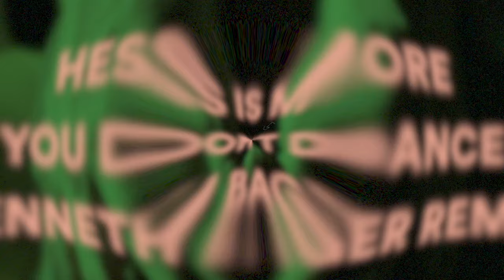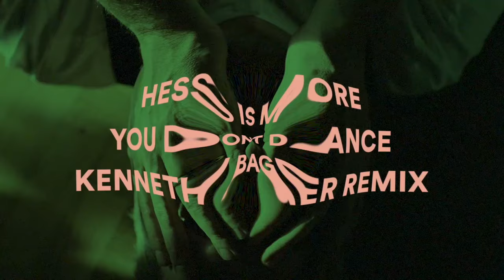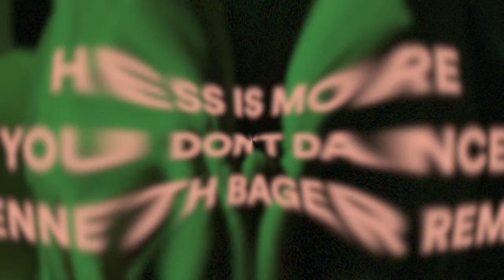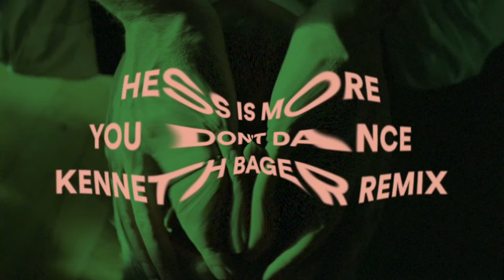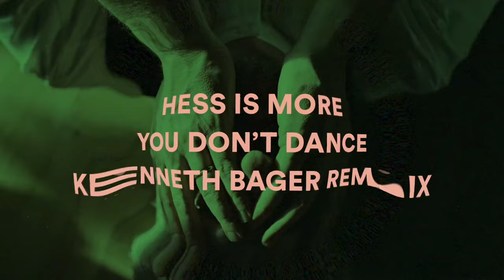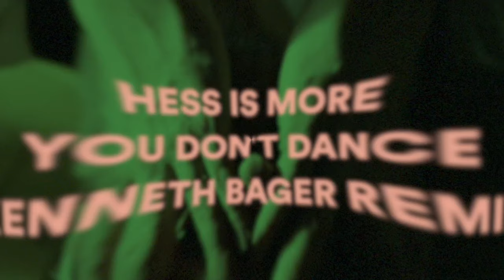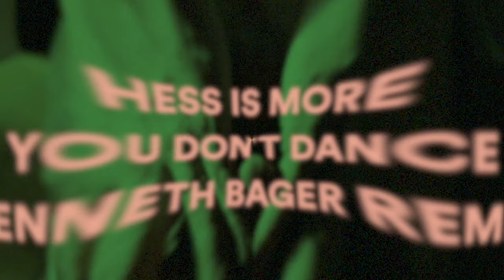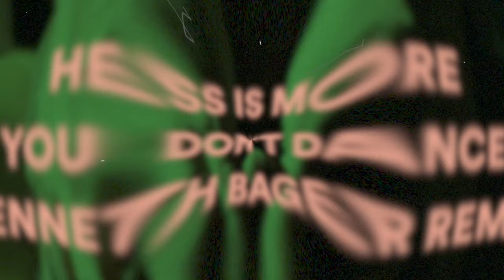Hess Is More - You Don’t Dance (Kenneth Bager Remix) - s0783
Kenneth Bager sends Hess Is More into the stratosphere with new ‘You Don’t Dance’ remix.

The original song was released on Hess Is More album ‘CÆKE’ earlier this year on Bager’s label Music For Dreams. Bager fell in love with the track: a cheeky little synth melody and the oddball fortune cookie mantra: “You don’t dance because you’re happy/You’re happy because you dance.”

With his own remix of the track, Bager has put the emphasis on the dance-part. The muted indie-style production has been traded in for a bona fide post-disco rig, teeming with funked-out percussion loops and mischievous little twists to Hess’ ingenious synthwork.

The remix is released August 27th on Music For Dreams.